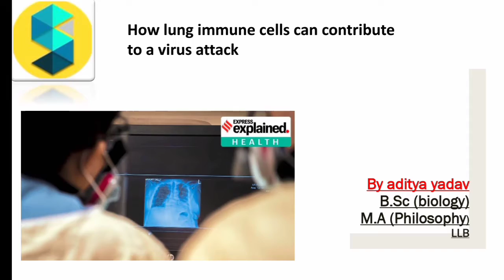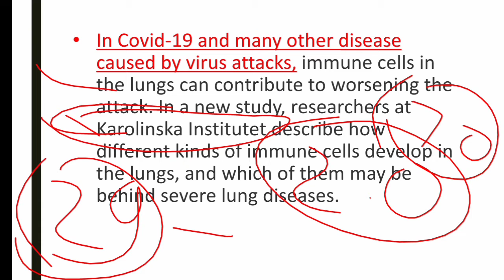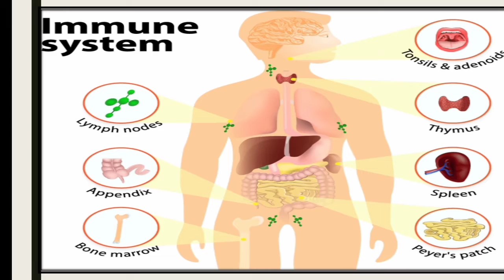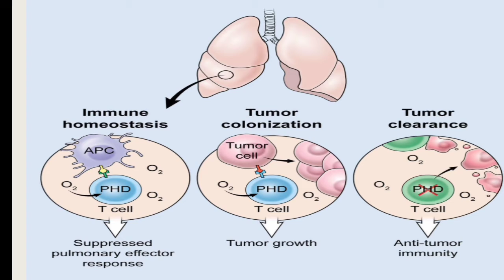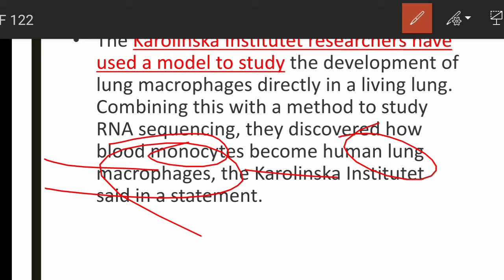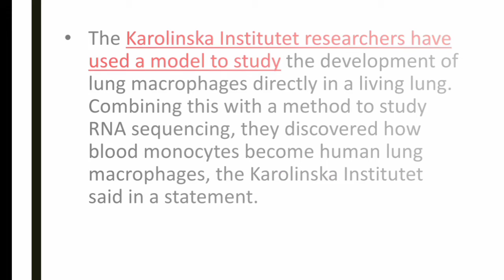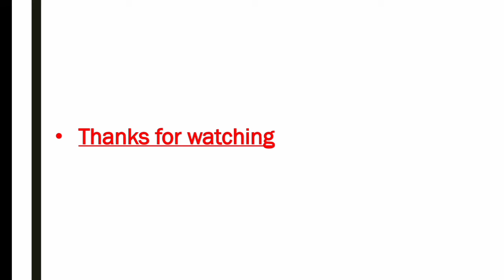Lung immune cells : Corona वायरस को मारने में योगदान करेगा? | explain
Lung immune cells : वायरस को मारने में योगदान करेगा? | explain